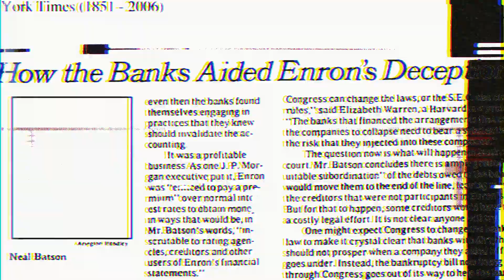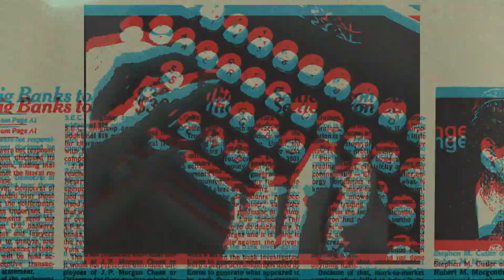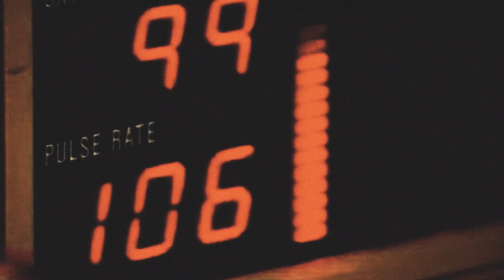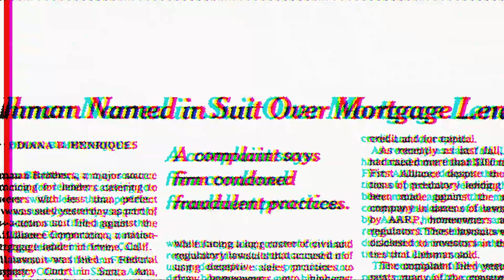Plasma Pool - "Twilight Zone" [Official Video]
Directed by Martin Scorsese, the official music video for Grammy-nominated "Twilight Zone" has quickly become one the most watched online videos of all time.